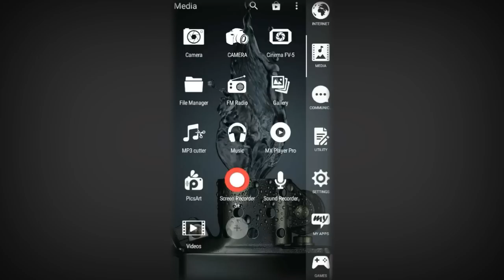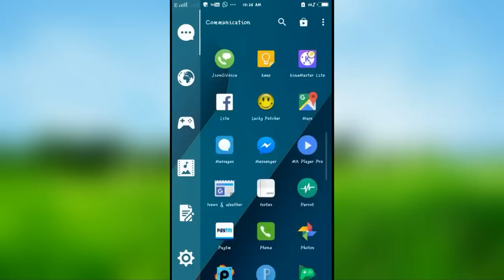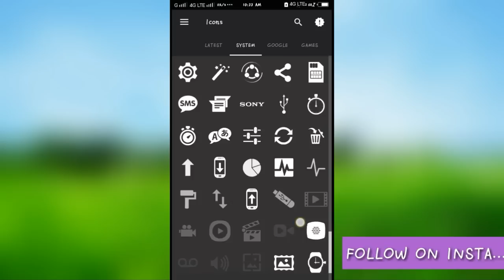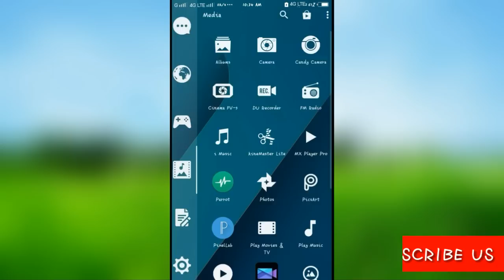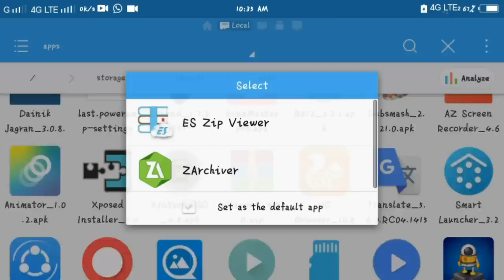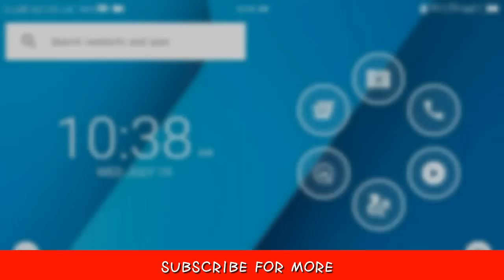best launcher 2017! How to download all White png icons , like me ! MGS Tech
🔴How to make bell intro , how to make logo , how to make intro ,how to add running text , add mobile frame on video etc... Click below link. 👇